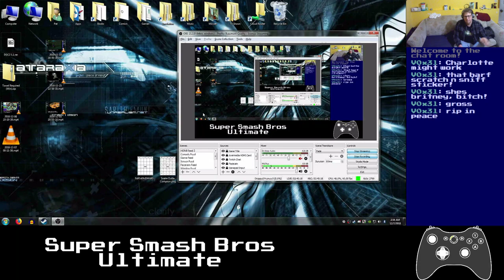Basement Quality Stream - Super Smash Bros: Ultimate Launch Stream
12/07/2018 - Lemme Smash